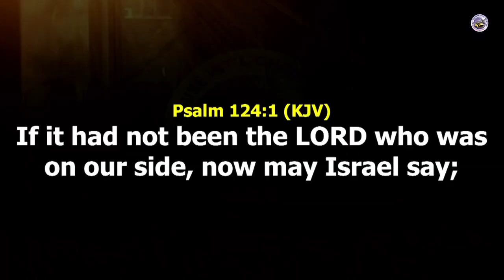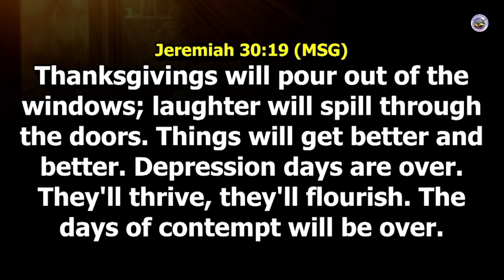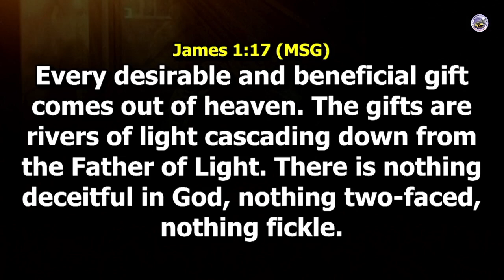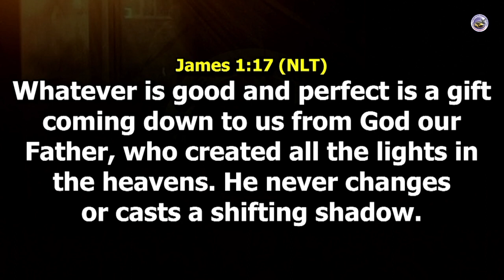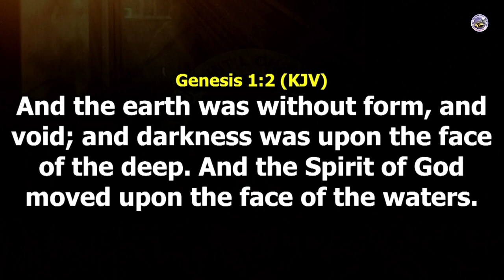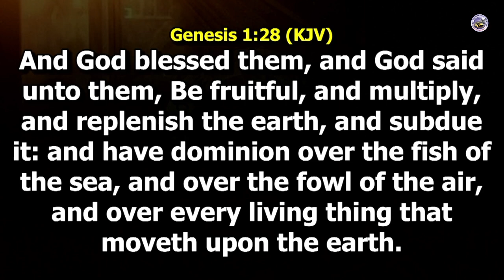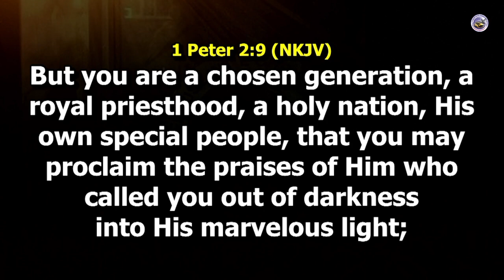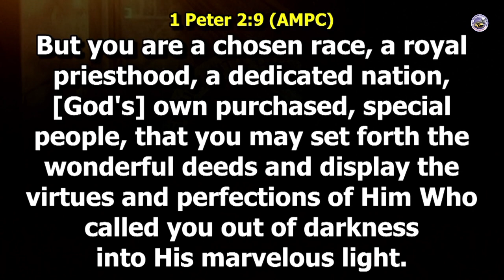UNDERSTANDING BETTER THINGS AS YOUR BIRTHRIGHT PT2. PST FEMI OJO